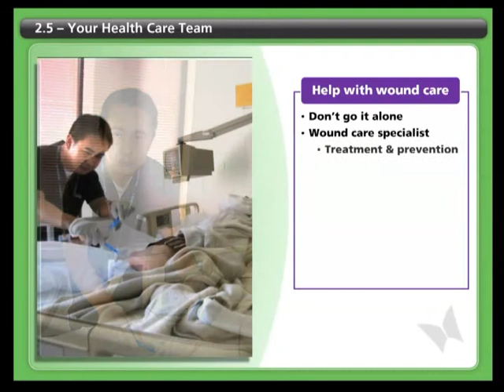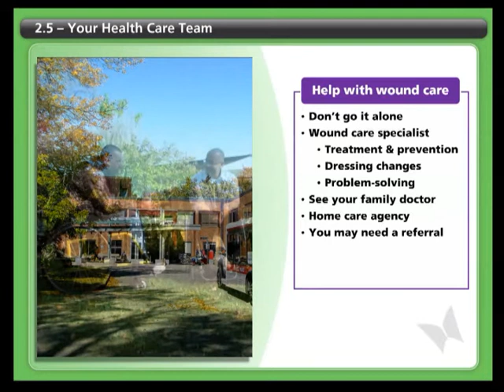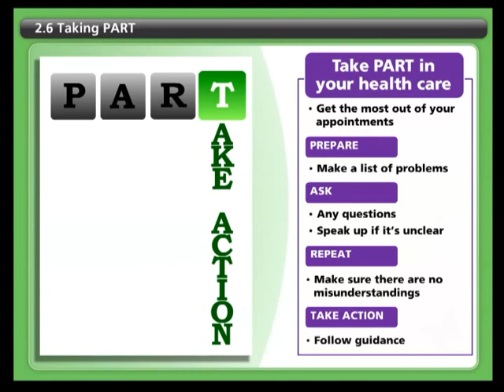SCI-U: Skin - Part 6 (Your Health Care Team, Taking PART)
The second section from the SCI-U course on skin, focused on your health care team and taking PART [prepare, ask, repeat, take action].
Contains:
2.5 - Your Health Care Team
2.6 - Taking PART